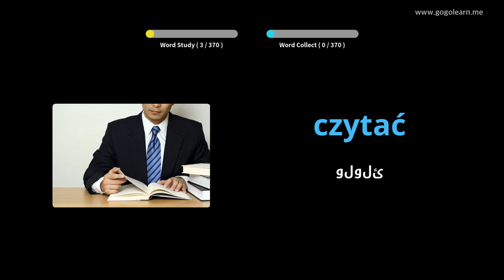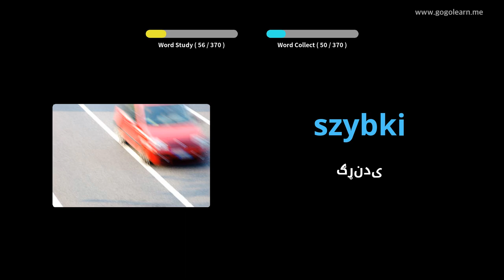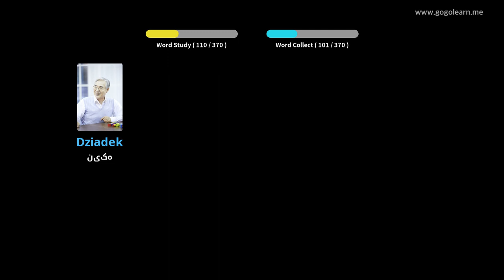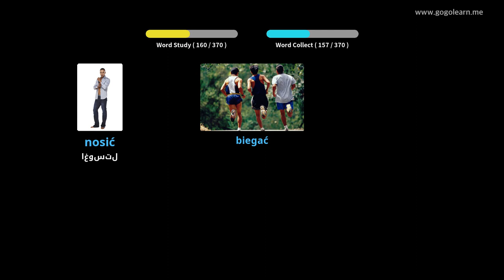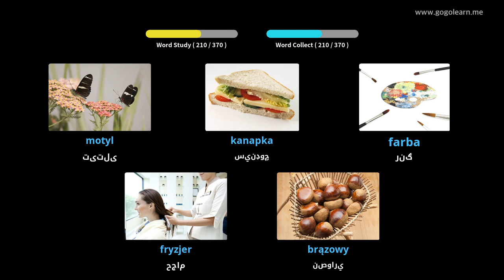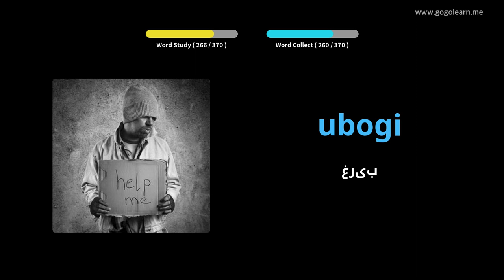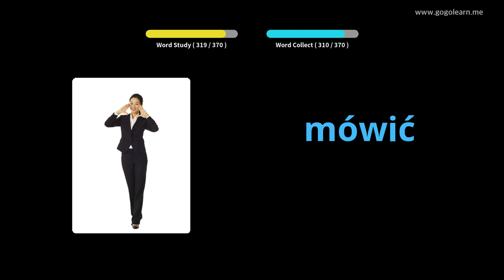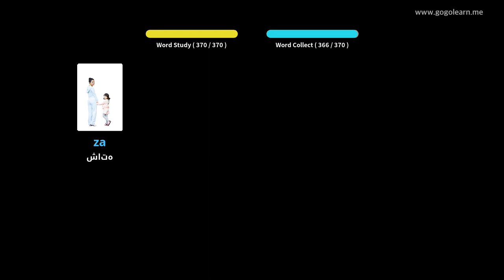پولنډي ژبې لومړني ماشومان | Golearn